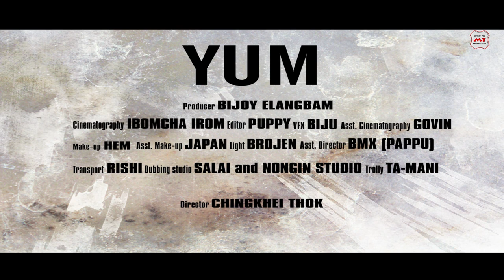yum trailer manipuri horror film john elangbam